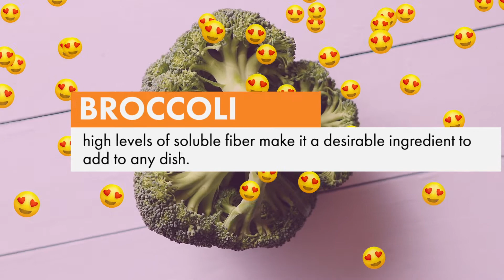BROCCOLI (8-10 mos.)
While not one of baby’s first foods because it is too hard to digest, broccoli has as much Vitamin C as an orange. Broccoli is a superfood. High levels of soluble fiber make it a desirable ingredient to add to any dish.  It is a cruciferous vegetable which has been associated with decreased risk of cancer. Potassium provides that great K element, essential for bodies’ cells, tissues & organs; from your heart to digestive system this mineral helps your whole body to function properly.